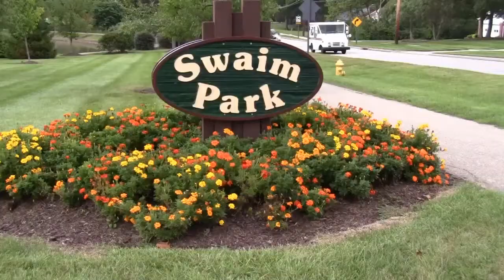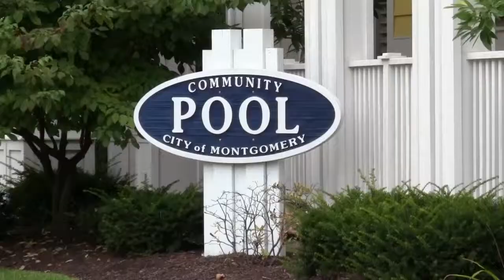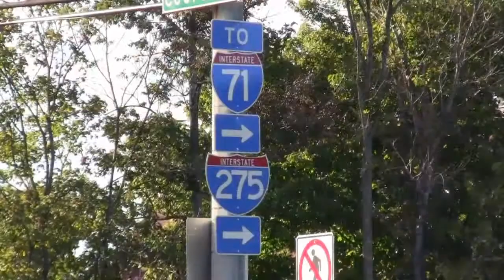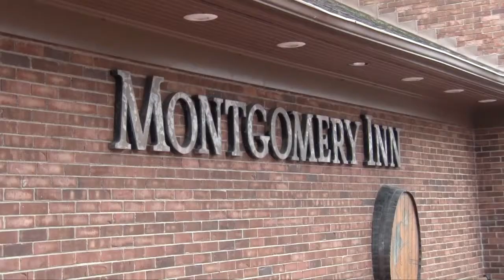City of Montgomery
Video courtesy of Derek Tye, Montgomery Citizens' Leadership Academy graduate and community leader.